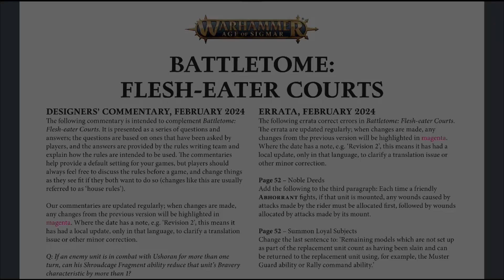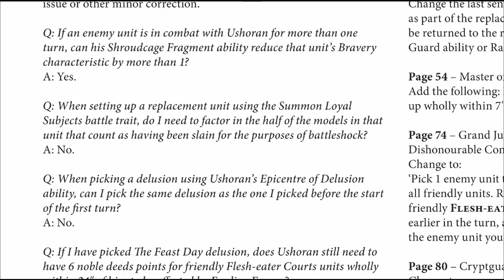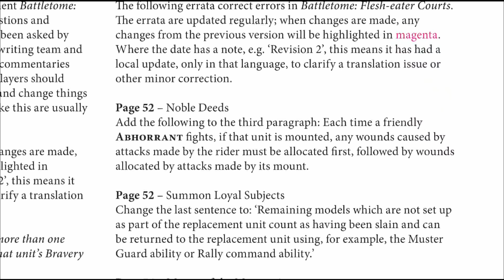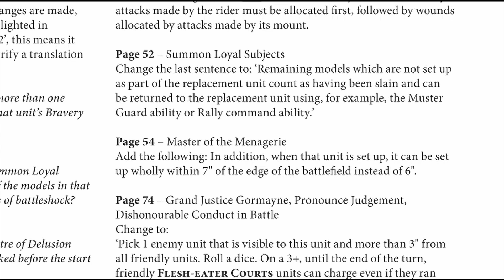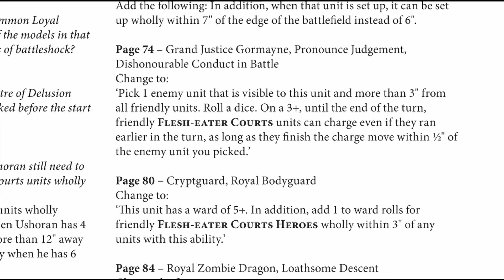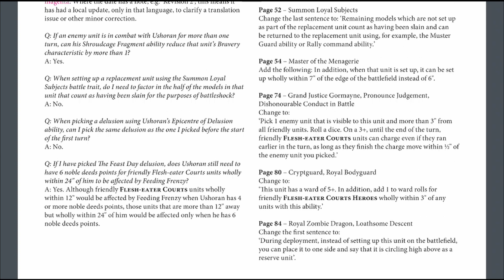FAQ AoS FleshEater Courts [ENG] February 2024 Dominion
FAQ about the Battletome Flesh Eater Courts (FEC) 2024 released by the Games Workshop the 15 February 2024.